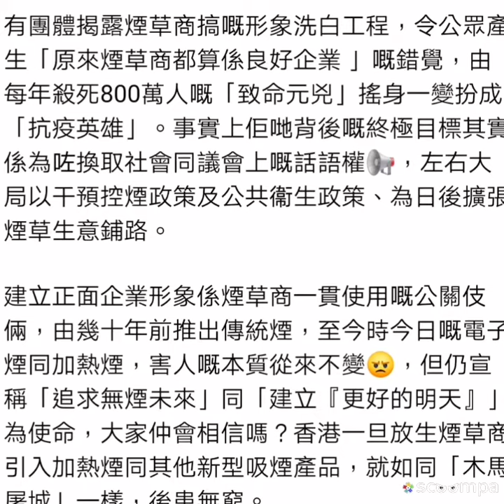【煙草商洗白工程 🎭 致命元兇扮抗疫英雄？】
科學證據證明吸煙會增加新冠肺炎嘅感染同惡化風險，令煙草商嘅形象（本身已經插水🤿）、同最重要嘅收入受到影響。有煙草商利用疫情向不同國家捐贈個人防護裝備、呼吸機同疫苗🤔，塑造關心社會嘅虛假形象。

有團體揭露煙草商搞嘅形象洗白工程，令公眾產生「原來煙草商都算係良好企業 」嘅錯覺，由每年殺死800萬人嘅「致命元兇」搖身一變扮成「抗疫英雄」。事實上佢哋背後嘅終極目標其實係為咗換取社會同議會上嘅話語權📢，左右大局以干預控煙政策及公共衞生政策、為日後擴張煙草生意鋪路。

建立正面企業形象係煙草商一貫使用嘅公關伎倆，由幾十年前推出傳統煙，至今時今日嘅電子煙同加熱煙，害人嘅本質從來不變😠，但仍宣稱「追求無煙未來」同「建立『更好的明天』」為使命，大家仲會相信嗎？香港一旦放生煙草商引入加熱煙同其他新型吸煙產品，就如同「木馬屠城」一樣，後患無窮。